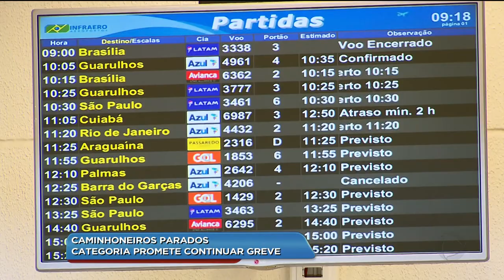BG - Caminhoneiros parados: Categoria promete continuar greve - 26-05-2018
Caminhoneiros fazem protesto em todo o Brasil por causa do aumento no preço do diesel. Hoje é o sexto dia de greve e, segundo a categoria, não tem previsão pra acabar tão cedo.